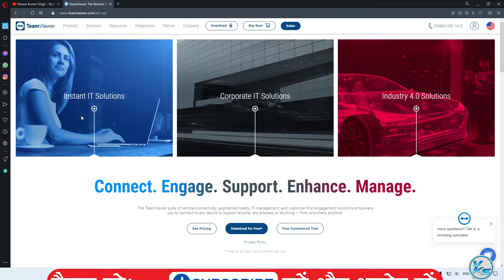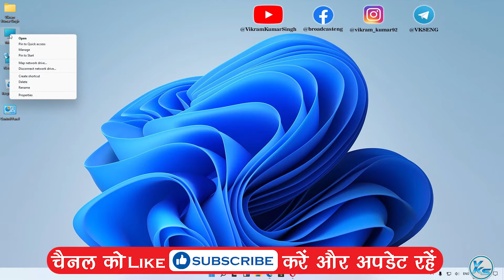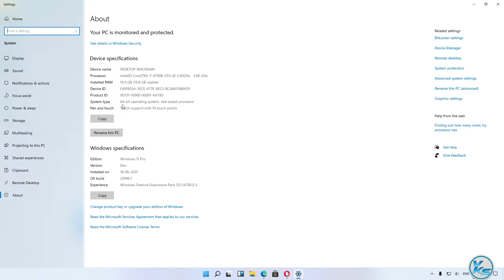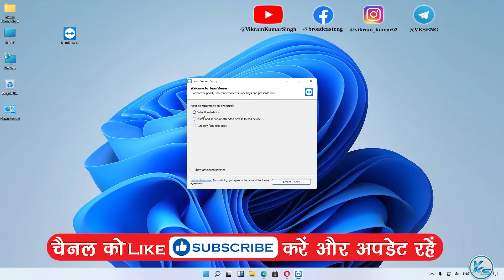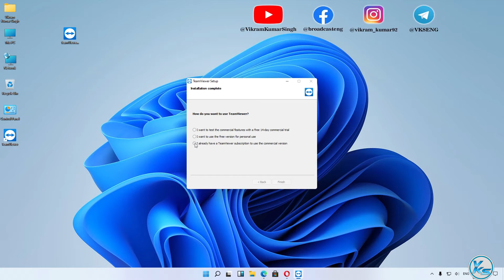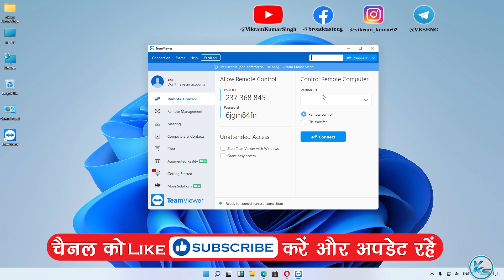✅ How To Download And Install TeamViewer On Windows 11 (2020) (Hindi)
In This Tutorial, I will be Showing You ✅ How To Download And Install TeamViewer On Windows 11 (2020) (Hindi).

CREDITS: TeamViewer And TeamViewer Teams

Useless Tags :
How To Download And Install TeamViewer On Windows 11
teamviewer kaise install kare
windows 11 me teamviewer kaise install kare
teamviewer download for windows 11